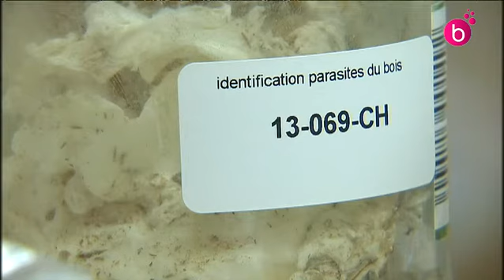La mérule est bien présente à Bruxelles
La mérule est un champignon qui s'attaque aux boiseries des habitations, notamment. Elle peut provoquer d'énormes dégâts. Ixelles et Schaerbeek seraient les communes bruxelloises les plus durement touchées.